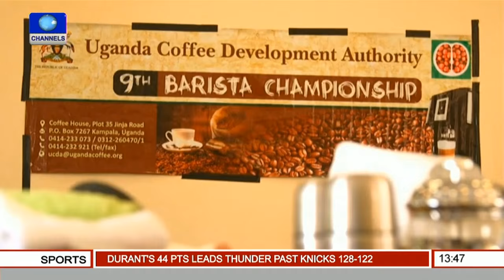Nigeria's Corruption Perception Index Unchanged At 136 Globally -- 27/01/16 Pt. 2